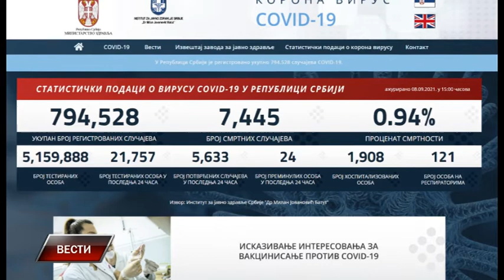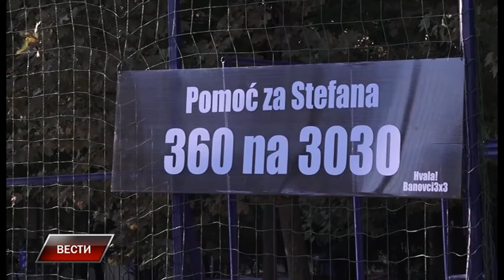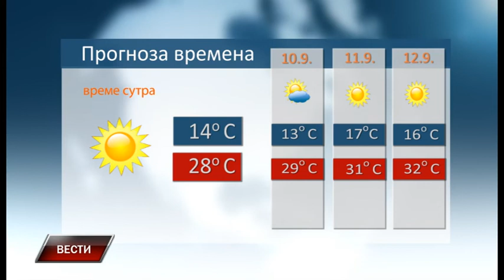Vesti 8 9 2021